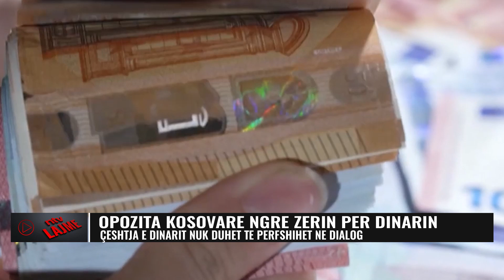Fillon fushata në Kosovë/ Palët nisin estradën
Është bërë 1 vit nga arritja e një marrëveshje të pa nënshkruar midis Kosovës dhe Serbisë në Bruksel.
Ndonëse vendimi për targat dhe ajo e energjisë kanë gjetur zbatim, themelimi i Asociacionit ende ka mbetur pa u zgjidhur. E për këtë, kryetari i Kuvendit të Kosovës, Glauk Konjufca, pas mbledhjes së kryesisë së Kuvendit, ka thënë se Bashkimit Evropian nuk i takon të propozojë një draft Asociacioni të Komunave me shumicë serbe.
“I vetmi obligim që ka Kosova është marrëveshja e vitit 2013, dhe unë mendoj se Bashkimi Evropian nuk ka kompetencë t’i propozojë Asociacion Kosovës.”- theksoi Konjufca.

𝐀𝐮𝐭𝐨𝐫 : NTV